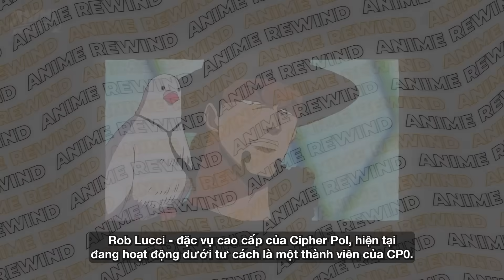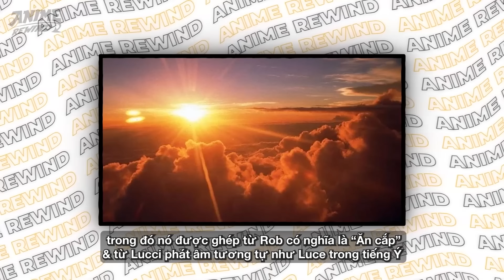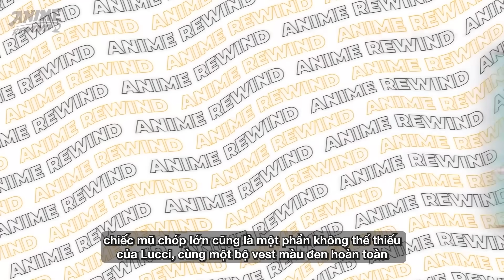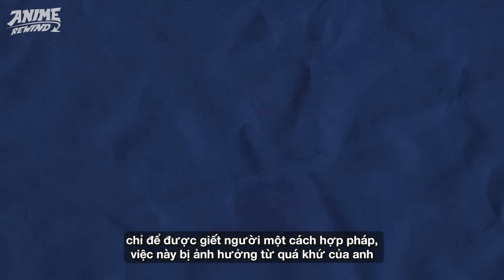ONE PIECE | ROB LUCCI - "BÁO" THỦ THIÊN TÀI / LIỆU CÓ CÂN NỔI KÈO ZORO? LUCCI VS ZORO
Rob Lucci, một trong những đặc vụ thiên tài của lực lượng CP trực thuộc Chính Phủ Thế Giới. Đây có lẽ là một trong những nhân đã xuất hiện từ những arc đầu tiên của series One Piece, lần đầu tại Enies Lobby.
Trong những diễn biến hiện tại, Rob Lucci đã một lần nữa trở lại với vị trí là đặc vụ trong CP0 & một lần nữa phải đối đầu với băng Mũ Rơm. Tuy nhiên, người cân kèo vs Lucci lần này, lại chính là thợ săn hải tặc - Roronoa Zoro.
Sức mạnh của Lucci sau thời gian lâu vắng mặt đã có sự cải thiện vô cùng đáng kể, nhưng Zoro cũng không phải kẻ lười nhác, cũng đã kinh qua vô số trận chiến đẫm máu, chưa kể còn được Mihawk - kiếm sĩ mạnh nhất huấn luyện.
Vậy cuộc chiến giữa 2 nhân vật sẽ có cái kết như thế nào? cùng Anime Rewind tìm hiểu về quá khứ cũng như sức mạnh của Rob Lucci để tìm câu trả lời nhá!